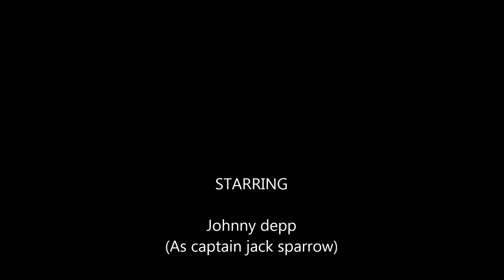Jack sparrow HD Whatsapp status